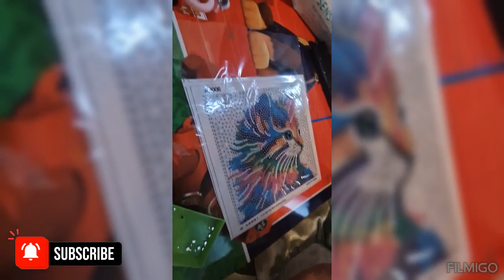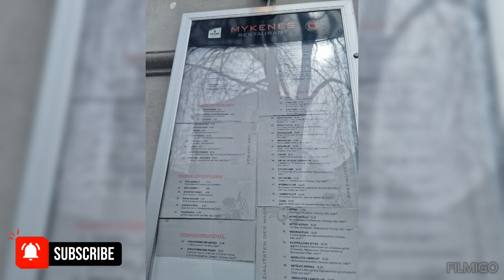First Quarter of 2024